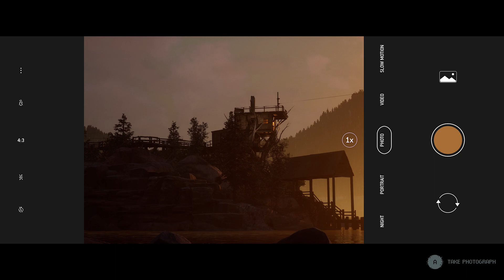THE QUARRY - PART 7 - KAITLYN